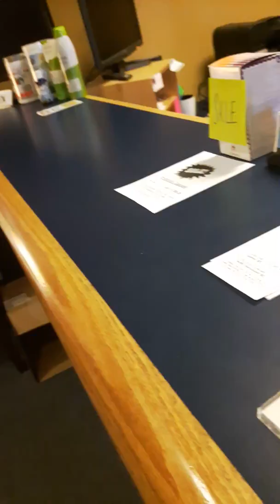The creepy dolls in the weird plase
Blalala